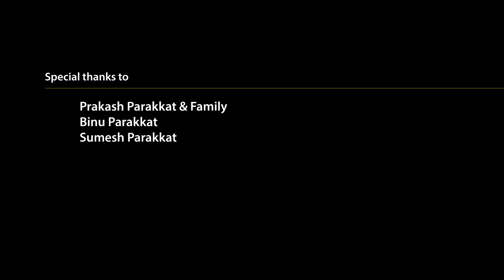Ee Ponnona Naalil Music Video | Anju Joseph | Santhosh Keezhattoor |Joe Jose Peter |Lainoj Reddesign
Sponser
Prakash Parakkat

A Joe Jose Peter musical
Concept & Direction_ Lainoj Reddesign
Singer_Anju Joseph
Joe Jose Peter
Produced by_ Soona Arun
Dop_Shihab Ongallur
Editor_ Sachin Sathya
Lyric_Shyam Kangalil
Art_Suresh Kalapoorva
Makeup_ Manoj Angamaly
Costume_ JayarajVadanamkurissi
Programmer_ Anish Raju
Chief associate Direction_
Irfan Muhammad
Anu Anil
Stills_ Delish Mullassery Sajeev Chandran
Helicam _ Amith Aravindh
Title design_ Harin Kairali
Associate camera_ Jamsheer Muhammed
Fawaz Muhammed

Art department
Sreyas Suresh
Vishnu Priya Das
Thejas Suresh

Makeup department
Jishnu .V.R

Costume department
Praju

Starring
Master Jehiel Jo Binil
Master Joshua Joseph Eldo
Jewel Baby
Santhosh Keezhattoor
Shynas Ilyas

Mathew Jotty

|| ANTI-PIRACY WARNING ||